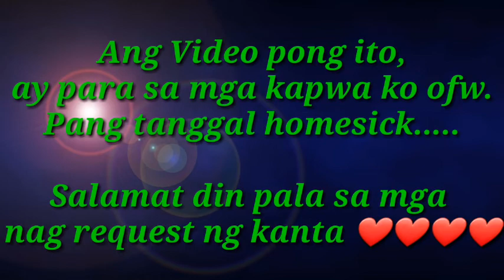WASAK NA NGA ANG PUSO, / WAWASAKIN PA SA MGA KANTANG ITO.// AGOOY MARITESS BY:JHENNY'S VLOG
Hello guys & hello universe. Thank u sooo much po, sa walang sawang pag suporta at pag mamahal kay host...❤❤

Wag niyo pong kalimotang 👇👇⤵️

THANK YOU & GOD BLESSED EVERYONE